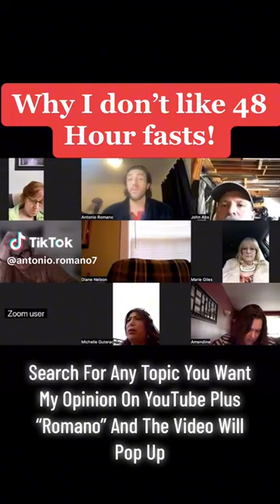Why I don’t like 48 hour fasts